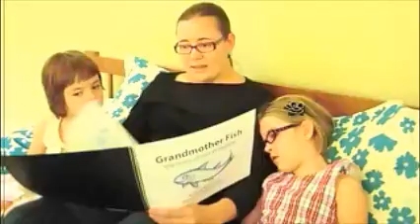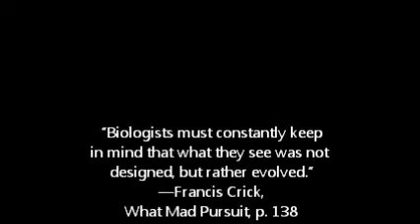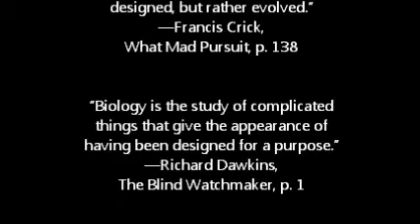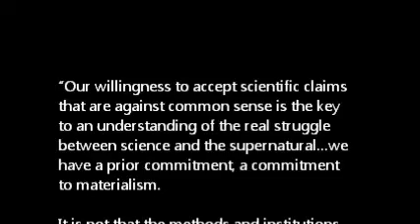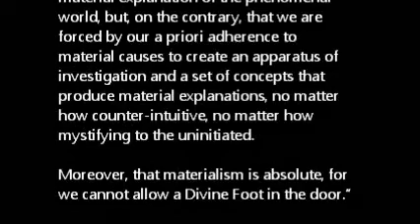Proof of Atheist indoctrination of children via evolution